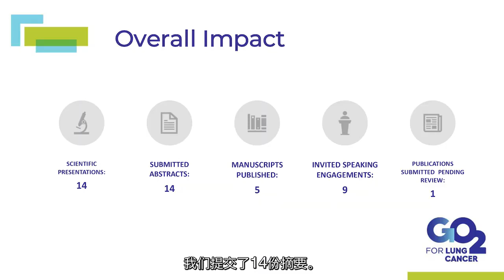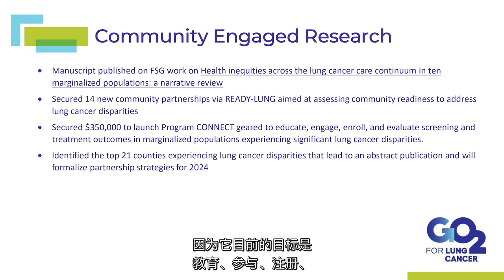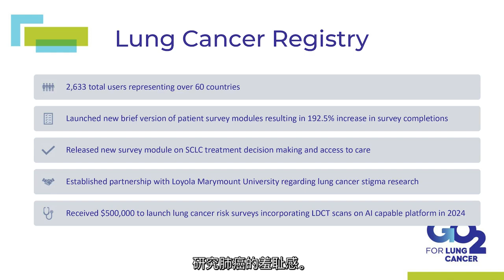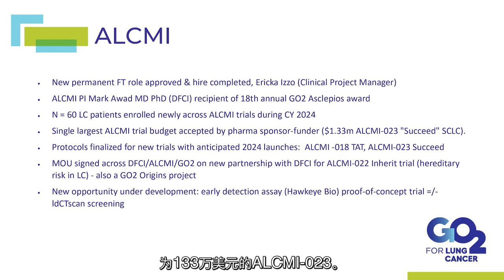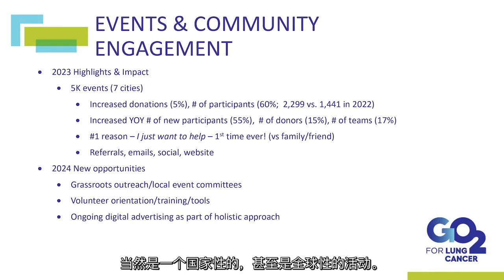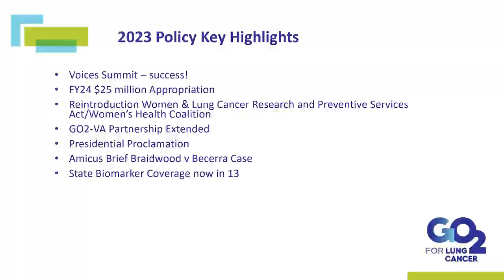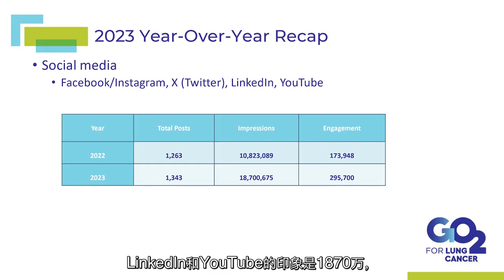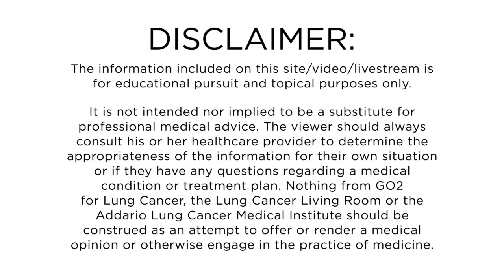我们的希望之年 - 2023年12月19日 - 肺癌客厅™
在本月的客厅中，主持人Danielle Hicks引领着关于GO2肺癌的希望之年和成就的讨论。今晚，她与联合创始人、肺癌幸存者以及Danielle的妈妈Bonnie Addario一起。两人强调了在科学研究、社区参与和患者支持方面的重大贡献。了解GO2在14个科学报告中的令人印象深刻的参与，他们在确保行业资金方面的成功，以及他们出版手稿的努力，展示了他们作为肺癌社区中一个致力的组织的影响力。GO2对小细胞肺癌研究的关注，特别是通过“成功”研究，标志着在肺癌研究的一个关键领域迈出的重要一步。他们还讨论了他们在健康平等、社区参与和以患者为中心的研究的倡议，将关键的肺癌研究带给社区。GO2的全球外展、教育计划以及各种支持服务，包括热线和电话伙伴计划，为受肺癌影响的人提供个性化的支持和安慰。随着GO2期待着2024年，他们激动地继续扩展我们的研究、参与和支持倡议，强调了公众支持和资金在推进肺癌研究和护理方面的重要性。